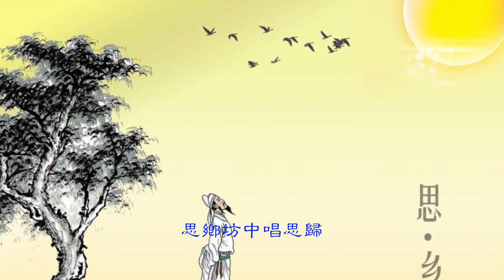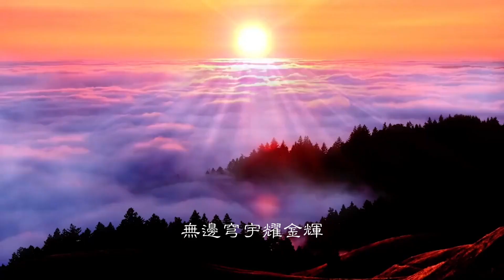音乐视频：思归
作词：good li
作曲：明心
编曲：唤归
演唱：如水
视频：惜缘

红楼梦里说红楼
思乡坊中唱思归
一别故园千万载
不知游子几时回
佛主亲驾天车来
无边穹宇耀金辉
法轮大法天路阔
展放金翅向天飞